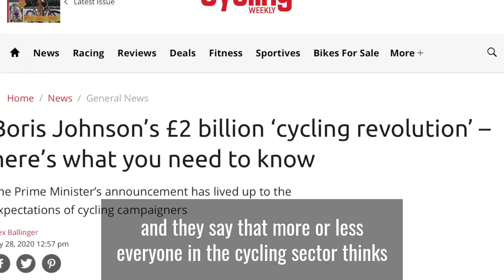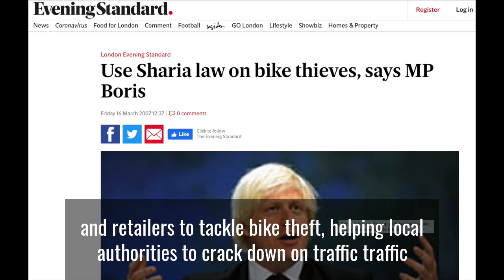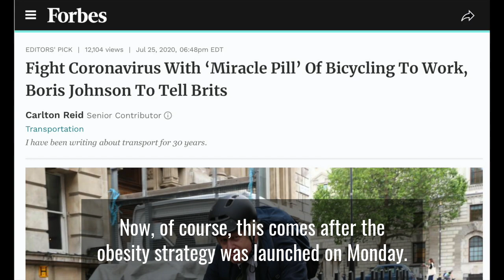LBCs Iain Dale and Carlton Reid talk about the pedestrianisation of Norwich city centre.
Boris Johnson's £2bn plan for thousands of miles of cycleways is discussed in this 10-minute clip from LBC, broadcast 28th July 2020.